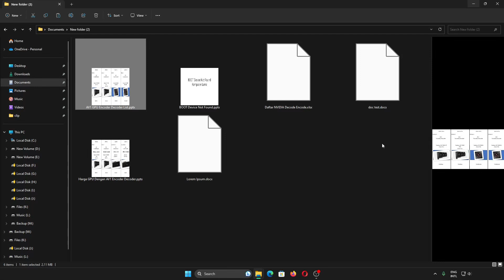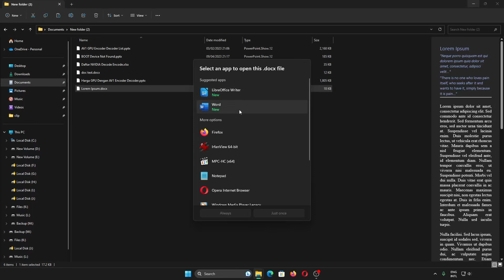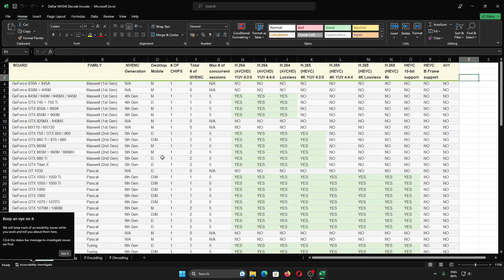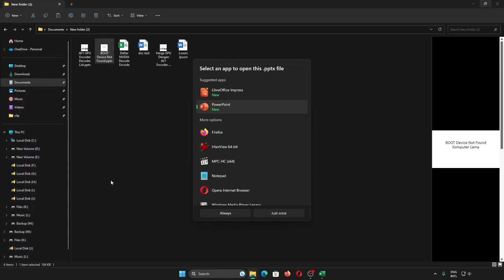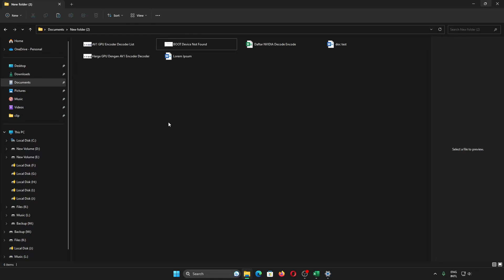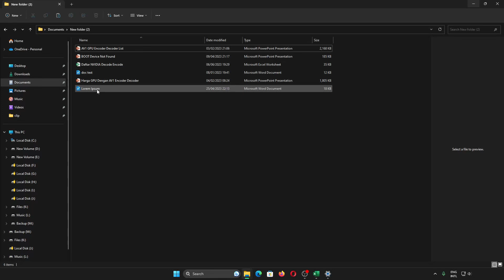Ikon File Dokumen Hilang/Tidak Menampilkan Ikon Microsoft Word, PowerPoint, Excel, dll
Sekarang kita akan belajar mengenai file dokumen tidak menampilkan ikon microsoft word, powerpoint, excel, dll.